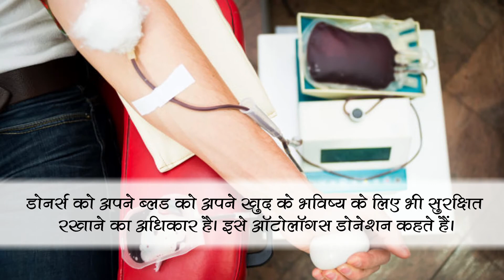जानिए ब्लड डोनेट करने के फायदे | Benefits of Donating Blood | समाचार नामा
आप अपने बल्‍ड के पूरे हिस्‍से को भी डोनेट कर सकते हैं। इसके अलावा उसके किसी एक खास घटक को भी दान कर सकते हैं।